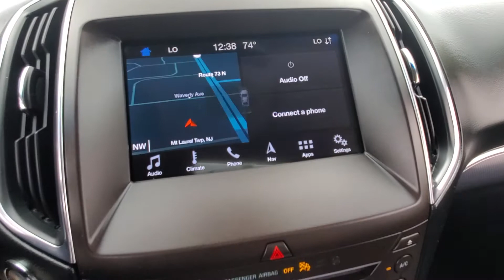2019 Ford Edge Titanium NAVIGATION MOONROOF BACK-UP CAMERA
Stock #:B89035